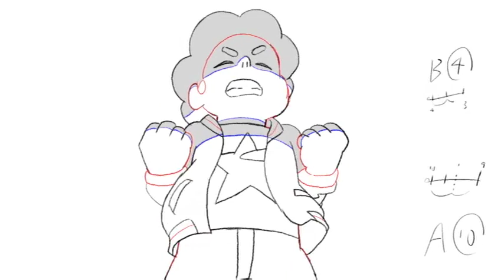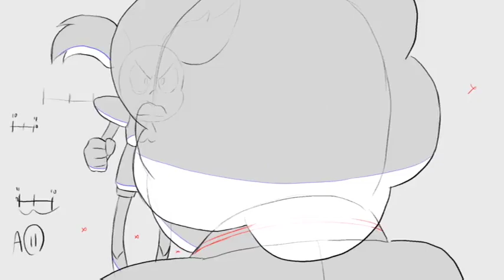Steven Universe: The Movie - Change animatic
From the DVD